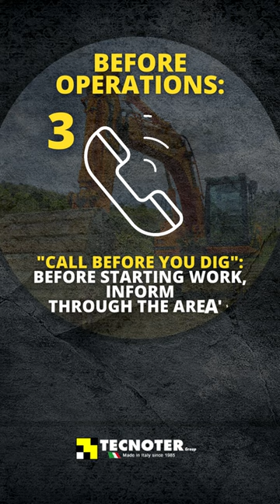Excavator Safety tips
"Safety first" is one of our values!
Excavators and their attachments are powerful allies, but they can hide some dangers.

📌 Remember: there are several precautions to consider before, during and after the operations.
Watch the short to discover what to do to stay safe

👉 Follow our tips to avoid accidents and always stay safe!
✍️ Write us a comment and let's talk about safety together